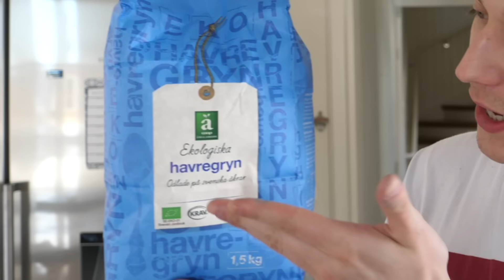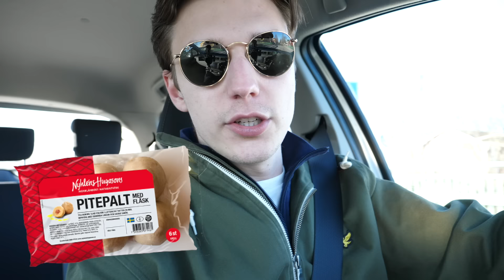ÄTER BARA BLÅ MAT I 24 TIMMAR!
I denna video äter jag endast blå mat i 24 timmar!